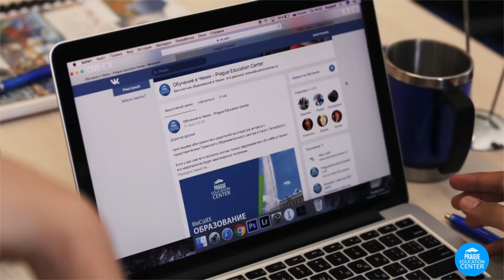Prague Education Center - обучение в Чехии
Бесплатное высшее образование в Чехии доступно каждому, важно сделать правильный выбор подготовительных курсов.

Prague Education Center - крупнейший центр подготовки иностранных абитуриентов. 7000 наших выпускников стали студентами чешских вузов. 12 лет качественной языковой подготовки!

У Вас возникли вопросы? Мы эксперты в области образования в Чехии!